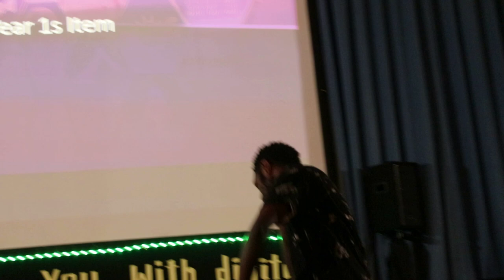IS Yr One Students dance DWU 2023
The IS Fun Night 2023 or AKA Information Systems Fun night was a blast as the performance was extraordinary and the entertainment is educational, informative and to a level where every one can understand the language of the night. An event not to miss every year around.

All the videos uploaded here are from dwu fun nights and are for entertainment only.

Free Training on how to make money on YouTube without actually recording an showing your face on camera 2023

One Love and Much love.